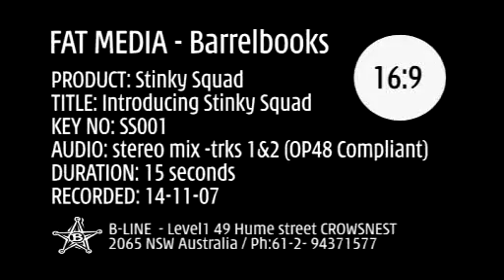Stinky Squad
Fat Media's TVC for Stinky Squad